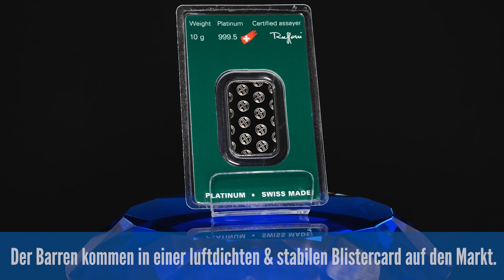Platinbarren 10 Gramm Argor-Heraeus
Platinbarren in höchster Schweizer Prägequalität von Argor-Hereaus in .9995 Platin

Ein 10 Gramm Platinbarren von Argor-Hereaus ist perfekt geeignet für alle seriösen Platininvestoren. Auf der Vorderseite ist das Material, Feingehalt, Gewicht und der Prägestempel abgebildet, auf der Rückseite findet sich nur das Logo von Argor-Hereaus als Muster.
Die Barren kommen in einer sicheren Blistercard auf den Markt, auf der sich alle wichtigen Eigenschaften nocheinmal wieder finden